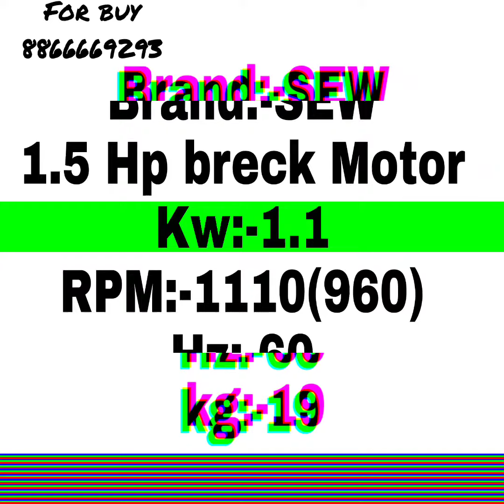1.5 hp break motor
1.5 hp break motor
brand:-SEW
kw:-1.1
rpm:-1110(960)
hz:-60